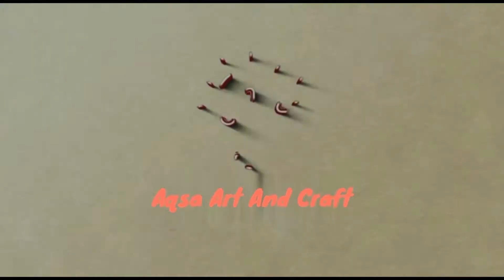Plastic Bottle flower vase //Easy flower vase making at home